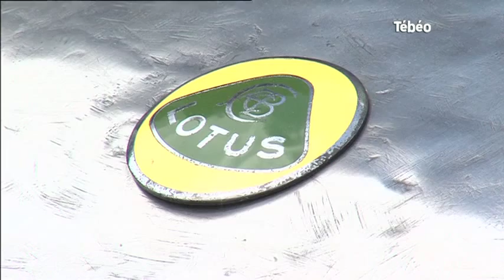Landivisiau : 40ème édition de la Course de Côte (Finistère)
Sites webs/blogs, copiez cette vidéo avec le bouton "Intégrer" !
Zoom sur la 40ème édition de la Course de Côte à Landivisiau avec les réactions d’André Olivard, le président de l’évènement. Pour exploitation TV, droits réservés, nous contacter